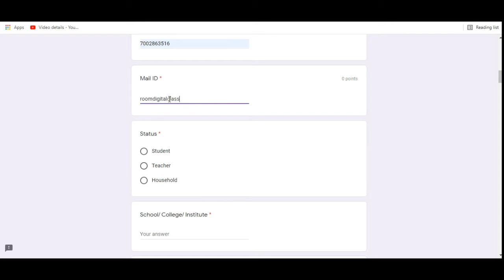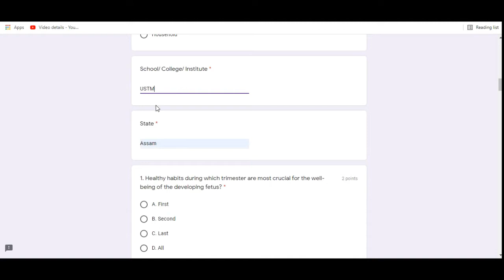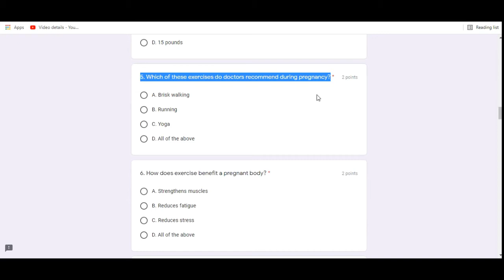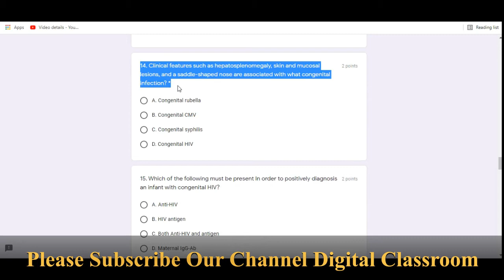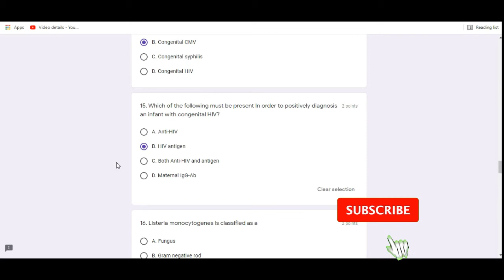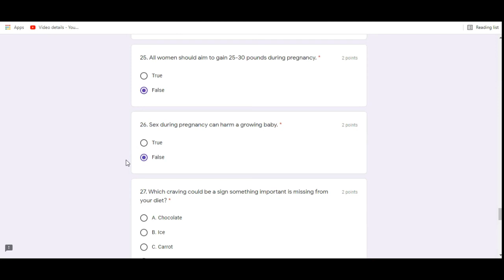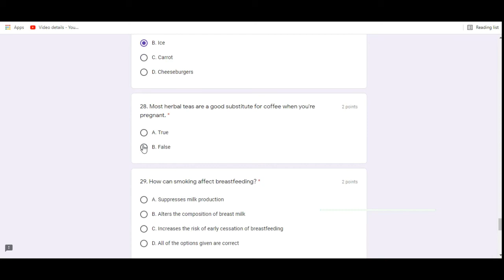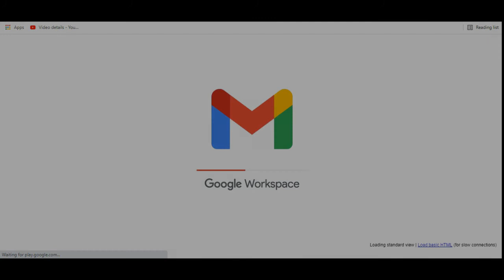Free Course On Healthy Pregnancy I How to maintaining a Healthy Pregnancy Life I Free Certificate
Dear Friends. !!! 💐💐